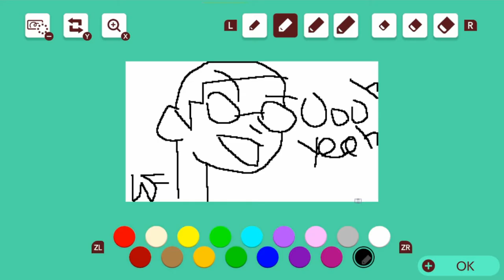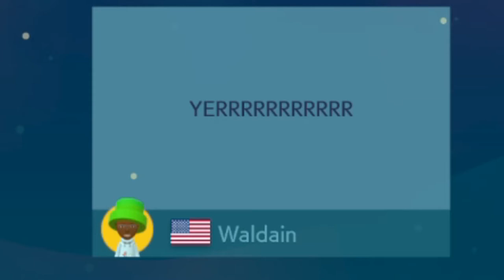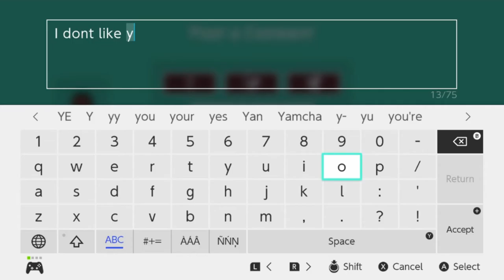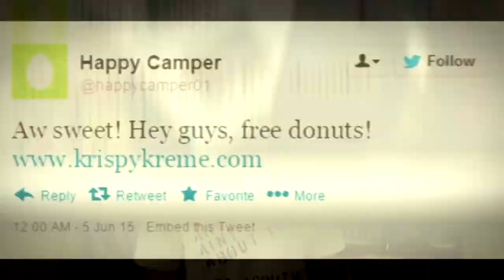Super Mario Maker 2 Is Only A Game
POST levels you think I should do in the comments!